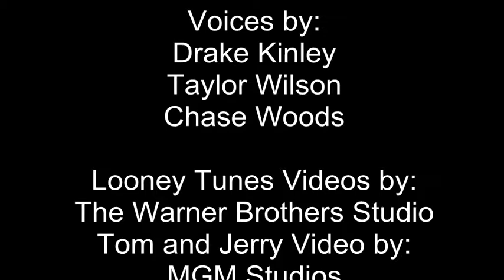Clemson University English 2150 Project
This is our creative project for the end of the semester for English 2150 at Clemson University. The purpose is to tie in the looney tunes and tom and  jerry and give the characters self-narration with a comedic standpoint based on the topic of the life of a college student.